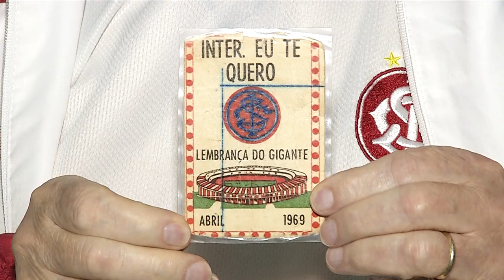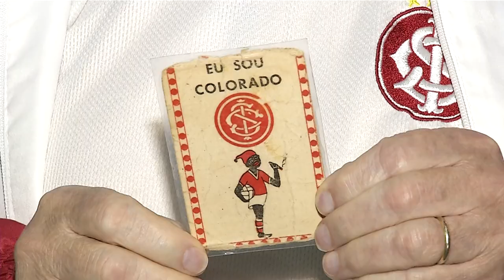O consulado do Inter realizou a quinta Ação do Bem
Eventos: Ídolos da história do Internacional vieram para o evento.